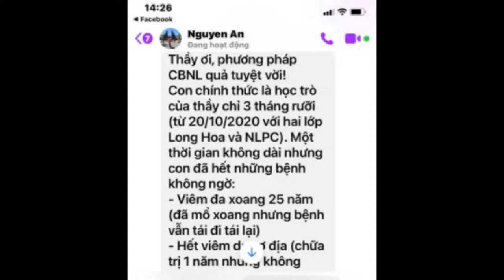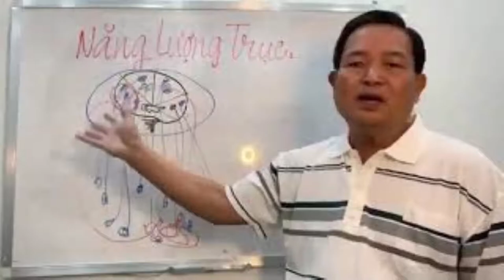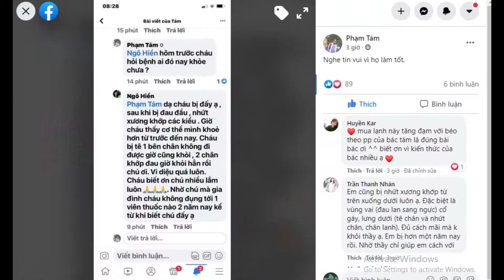CHỮA KHỎI 7 BỆNH CHỈ 3 THÁNG RƯỠI:VIÊM ĐA XOANG,VIÊM DA CƠ ĐỊA,VIÊM PHỤ KHOA,GIÃN TĨNH MẠCH...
NHỜ ÁP DỤNG PHƯƠNG PHÁP CÂN BẰNG NĂNG LƯỢNG PHẠM TÁM.ĐÃ CHỮA KHỎI 7 BỆNH NAN Y LÂU NĂM  CHỈ 3 THÁNG RƯỠI:VIÊM ĐA XOANG,VIÊM DA CƠ ĐỊA,VIÊM PHỤ KHOA,GIÃN TĨNH MẠCH,TRÀO NGƯỢC DẠ DÀY,LẠNH CHÂN TAY.